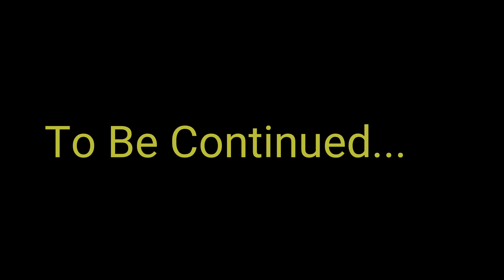First Navratri Special Vlog